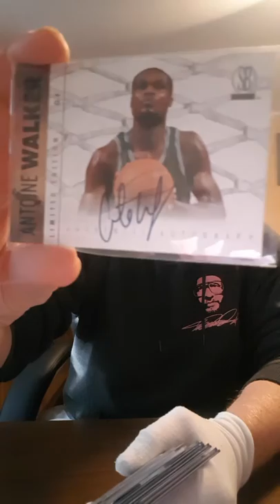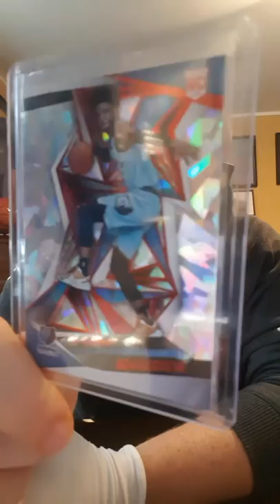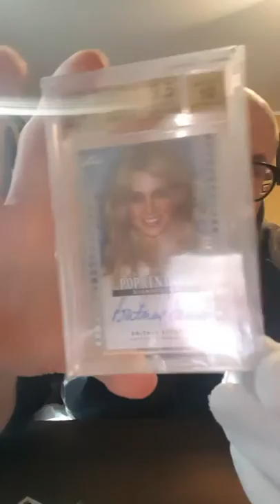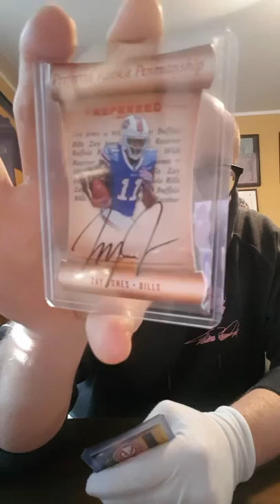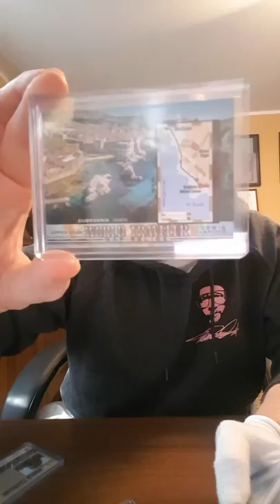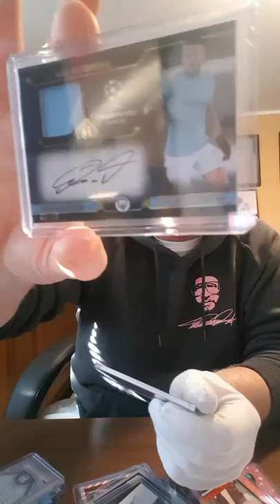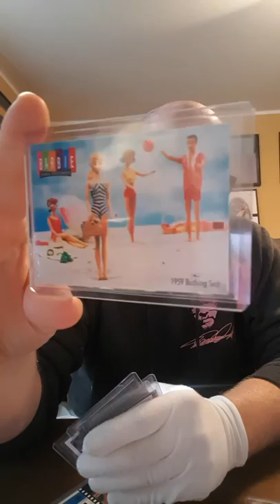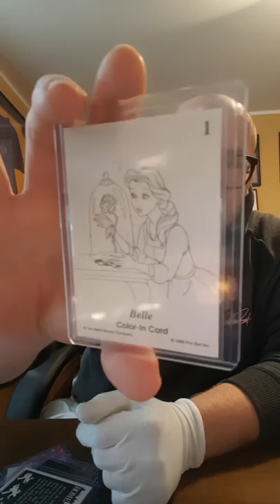Lets call it a Mailday! ... Part 1 (croatiantwins)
I am showcasing you a couple of nice cards that found its way to my collection!
Thats Part 1, be sure to check part 2 too!